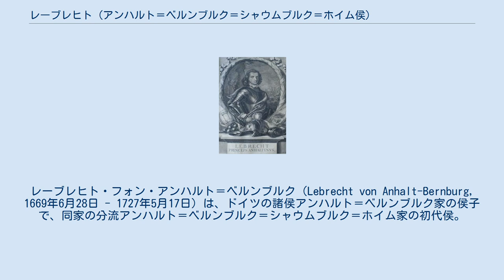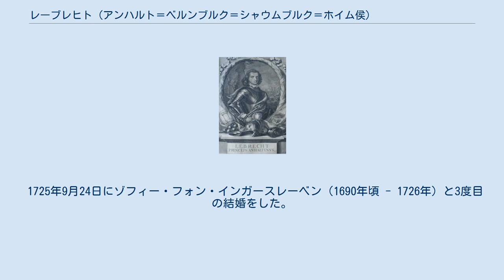レーブレヒト (アンハルト＝ベルンブルク＝シャウムブルク＝ホイム侯)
アンハルト＝ベルンブルク＝シャウムブルク＝ホイム侯
レーブレヒト・フォン・アンハルト＝ベルンブルク（Lebrecht von Anhalt-Bernburg, 1669年6月28日 - 1727年5月17日）は、ドイツの諸侯アンハルト＝ベルンブルク家の侯子で、同家の分流アンハルト＝ベルンブルク＝シャウムブルク＝ホイム家の初代侯。
 アンハルト＝ベルンブルク侯ヴィクトル1世・アマデウスとその妻でプファルツ＝ツヴァイブリュッケン公フリードリヒの娘であるエリーザベト（1642年 - 1677年）の間の次男。
高度な教育を授けられ、グランドツアーにも赴いた。
1683年、同族のアンハルト＝デッサウ侯ヨハン・ゲオルク2世とともに大トルコ戦争に従軍。
大同盟戦争中の1689年、皇帝軍に招集されていたアンハルト諸侯軍を引き連れて皇帝軍から離脱し、ヘッセン軍に所属した。
ハンガリーやライン川流域での戦いに参加した。
 1690年9月、父ヴィクトル1世・アマデウスと、ナッサウ＝シャウムブルク侯アドルフの未亡人シャルロッテの間で、両者の子であるレーブレヒトとナッサウ＝シャウムブルク侯女シャルロッテとの婚姻協定が成立した。
2年後、2人の婚姻成立と同時にアンハルト家の新しい分流アンハルト＝ベルンブルク＝シャウムブルク＝ホイム家が生まれた。
同家の家領は以下の所領で構成されていた。
夫方のアンハルト＝ベルンブルク家側からは、1692年ベルレーベンとハウス・ツァイツの地所が、1707年ホイムの代官所が分与された。
妻方のシャウムブルク家側の分与は、当初デルンベルクとラウレンブルクに限られていた。
妻方の所有する帝国直属身分のホルツァッペル伯領は、レーブレヒトと義母の共同統治とされたが、1700年6月にレーブレヒト側が正式な謝罪をするまで両者の間には緊張が続いた。
 兄カール・フリードリヒは、父が長子相続制を導入したにもかかわらずレーブレヒトに家領の一部を分与したことに強い不満を持ち、弟に軍事的圧迫を加え、ホイムの所領を包囲するなどした。
 1700年に最初の妻シャルロッテが死んだとき、レーブレヒトは妻方シャウムブルク侯家の相続者の地位を確保することに失敗した。
ホルツァッペル伯領は彼の長男が相続し、長男はさらに1707年シャウムブルク城とその付属荘園をも母方祖母から受け継いだ。
レーブレヒトもシャウムブルク城に同居したが、1721年にホイム城が完成するとそちらに移っている。
 2番目の妻を亡くした後、1725年下級貴族の娘ゾフィー・フォン・インガースレーベンと身分違いの結婚をした。
レーブレヒトはウィーンの宮廷顧問官会議に請願し、この若い妻が「諸侯家の妃殿下」の敬称を使用する許可をもらっているが、ゾフィーは結婚の翌年に死去した。
1727年のレーブレヒトの死により、アンハルト家とシャウムブルク家の分裂した所領は長男の元に統合され、アンハルト＝ベルンブルク＝シャウムブルク＝ホイム家領が成立した。
 1692年4月12日にナッサウ＝シャウムブルク侯女シャルロッテ（1673年 - 1700年）と最初の結婚をし、5人の子をもうけた。
 1702年6月27日に男爵令嬢エーバーハルディーネ・フォン・ヴェーデ（1682年 - 1724年）と2度目の結婚をした。
妻の身分が低いため、皇帝政府に働きかけて帝国女伯に昇叙してもらい、身分の釣り合いをとった。
間に6人の子をもうけた。
 1725年9月24日にゾフィー・フォン・インガースレーベン（1690年頃 - 1726年）と3度目の結婚をした。
彼女との間に子はいない。